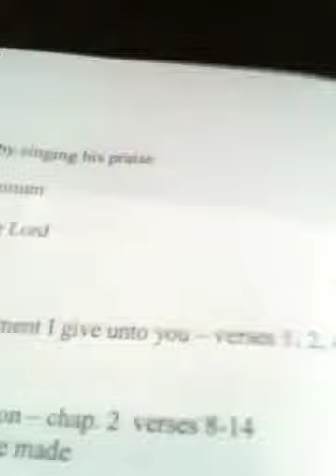Laudate Dominum Mozart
Chrissie Vincent singing for baby Alice Vincent's Baptism with Hambledon Choir at St Peter & St Paul's Church, Hambledon Hampshire Sunday 14th April 2013. Recorded on iphone, hence poor pic & sound quality.